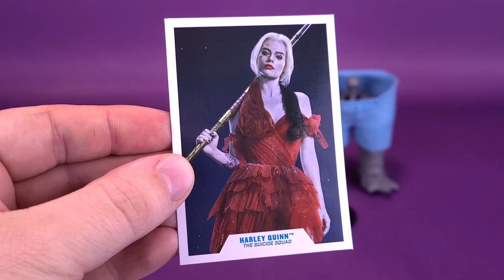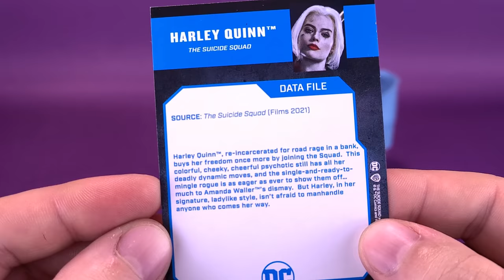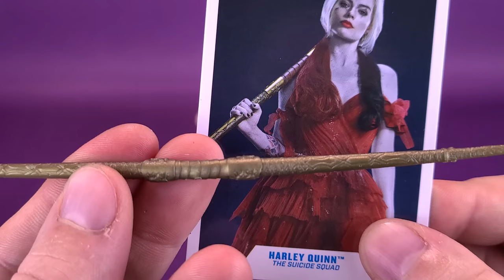McFarlane Toys DC Multiverse The Suicide Squad Harley Quinn Figure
6975 Meadowvale Town Centre Circle
Suite #196
Mississauga, Ontario Canada
L5N 2V7